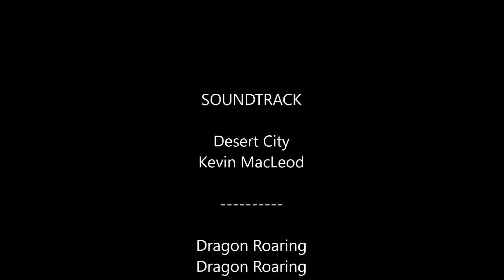Ninjago Reign of the Dragons Episode 1 The HuntDown Season Premeire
today starts a new season wahoo see what happens to the Resistance and the Ninja in the start of this awesome season